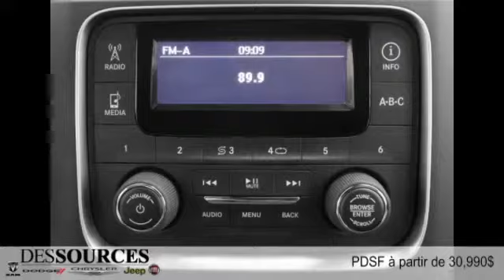Ram 1 500 2015 à Montreal Ouest (DDO - West Island)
Ram 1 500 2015  à Montreal Ouest (DDO - West Island) chez Des Sources Chrysler Dodge Jeep RAM Fiat [D2C-216]